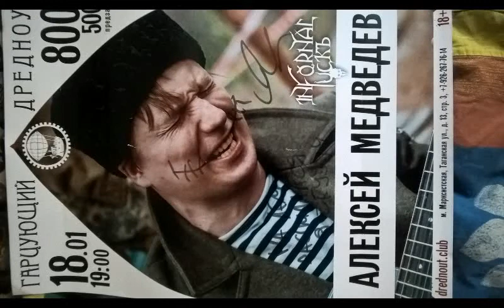Алексей Медведев (Infornal FuckЪ) - Part Two - Квартирник в Москве 19.01.2019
Фан-видео.